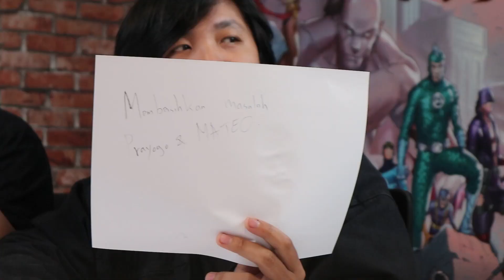BISAKAH TIM KREATIF MELEWATI UJIAN DARI JAGABUMI?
Ujian Cerita Ruang Tunggu masih belum berakhir menantang orang-orang terpilih! Kali ini, korbannya adalah insan-insan di balik karya kreatif Bumilangit! Apakah jawaban mereka akan bisa sekreatif karya mereka?
Tonton untuk melihat siapakah yang mendapat gelar Si Paling Sri Asih! Eitts, sekalian, kamu coba tes juga. Bisa gak jawab pertanyaan-pertanyaannya?
Yuk seru-seruan dan saling sharing dengan sesama Rakyat Bumilangit di Discord Channel. Daftar di